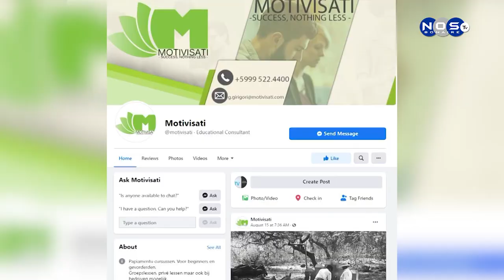Papia papiamentu kumi ku 'Motivisati'.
Notisia NosTV a komebbrsa ku sra.Germaine 'Mina' Girigori
Di e instituto “Motivisati” ku ta dunando les di papiamentu na hendenan ku bishita Boneiru pa un tempu largu of esnan ku a bin establese nan mes akinan. Sra. Girigori ta amplia.